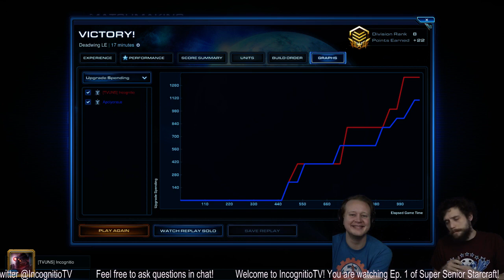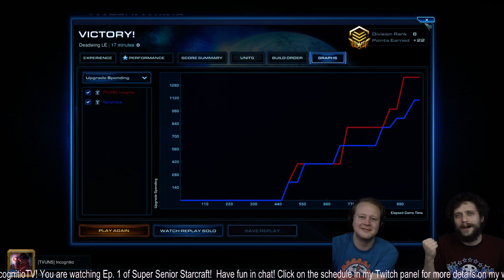Super Senior Starcraft - Ep. 1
Goblin casts Incognitio's ladder matches.